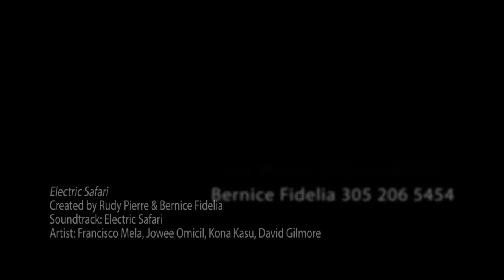Blue Note New York Late Night Groove Series Electric Safari